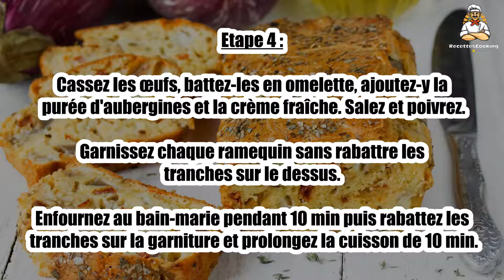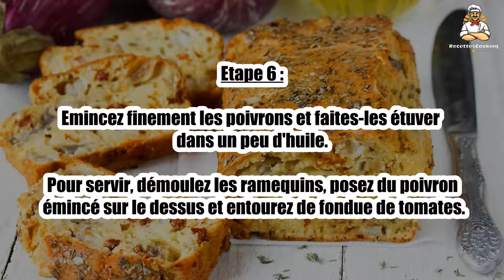Recette : Gâteau d'aubergines à la tomate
Bonjour à tous, aujourd’hui recettescooking.com vous présente la recette suivante : Gâteau d'aubergines à la tomate

TEMPS TOTAL : 60 min
Préparation : 30 min
Cuisson : 30 min

Ingrédients :

POUR LE GÂTEAU :

1 kg d'aubergines
1/4 de poivron rouge
1/4 de poivron vert
4 oeufs entiers
150 g de crème fraîche
2 dl d'huile d'olive

POUR LE FONDUE DE TOMATES :

1 boîte de 500 g de tomates concassées
1 oignon
2 gousses d'ail
1 pincée de sucre en poudre
1 bouquet garni
sel, poivre

Etape 1 : Préchauffez le four th.7 (210ºC).

Lavez les aubergines, ôtez les pédoncules et sans les éplucher, coupez-en la moitié en fines lamelles (sens de la longueur).

Etape 2 : Faites revenir ces tranches dans 1 dl d'huile d'olive et réservez-les.

Huilez 4 ramequins puis chemisez-en l'intérieur avec les tranches d'aubergines (la moitié retombera vers l'extérieur).

Etape 3 : Coupez le reste des aubergines en deux (sens de la longueur), quadrillez la surface de la chair à l'aide d'un couteau, huilez-les légèrement et enfournez pendant 20 min.

Retirez la pulpe à l'aide d'une cuillère puis hachez-la.

Etape 4 : Cassez les œufs, battez-les en omelette, ajoutez-y la purée d'aubergines et la crème fraîche. Salez et poivrez.

Etape 5 : Pour la fondue de tomates, faites suer, dans 2 cl d'huile d'olive, pendant 15 min les tomates concassées avec l'oignon ciselé, les gousses d'ail hachées, le sucre, le bouquet garni.

Salez et poivrez.

Etape 6 : Emincez finement les poivrons et faites-les étuver dans un peu d'huile.

Pour servir, démoulez les ramequins, posez du poivron émincé sur le dessus et entourez de fondue de tomates.